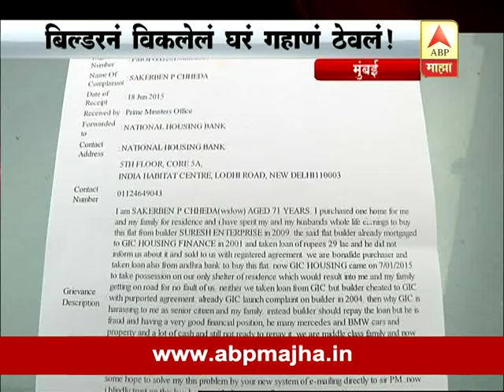Mumbai : Fraud builder